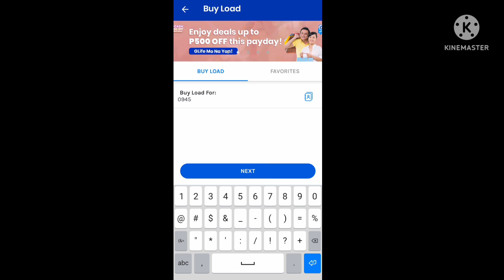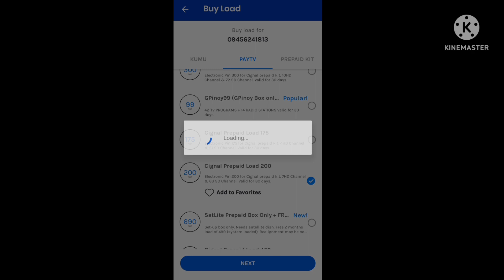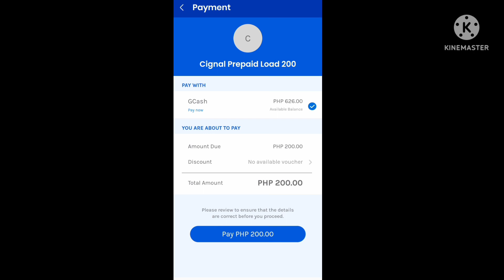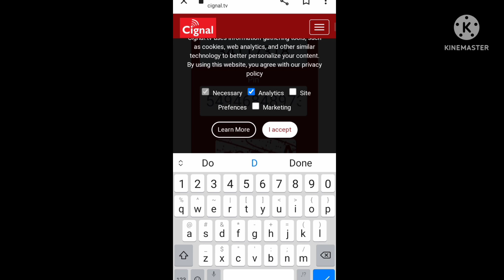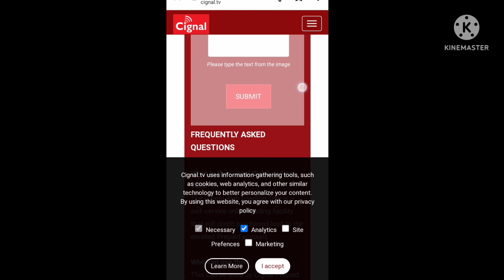How to Load Cignal using GCash |Paano Mag Load sa Cignal Gamit Ang GCash Bagong Update 2022